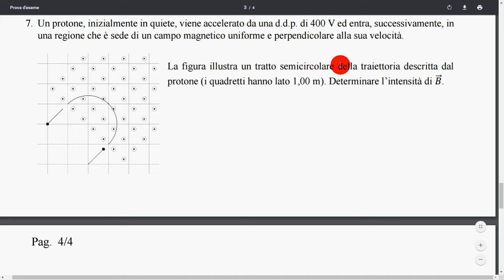17b - quesito simulaz esame stato aprile 2019